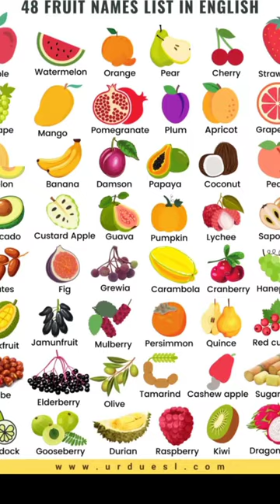kaju And Strawberry 🍓 ! MD TASIN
shoking facts in Hindi
fact in Hindi
facts about planets and stars
planets sound
moon sound
awesome facts
sounds of planets
10 amazing facts about India
10 unknown facts in Hindi
Top facts about India
 Earth adventure in India face reveal
 Earth amazing facts
 Earth facts about in Hindi